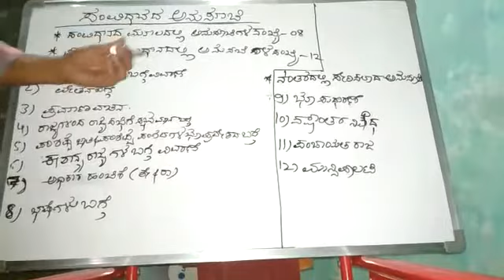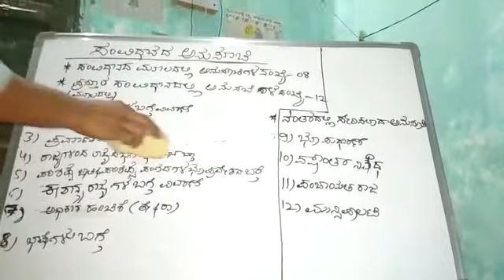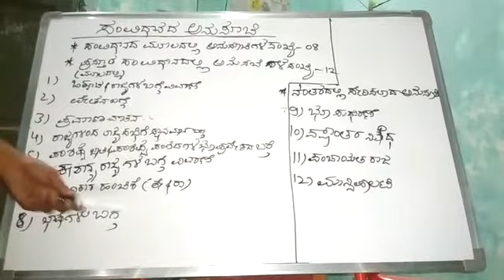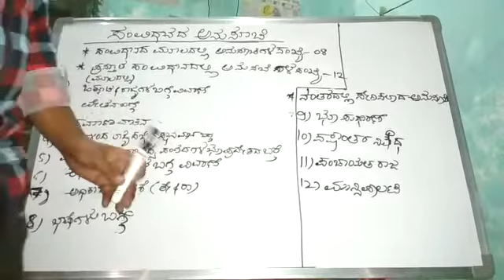Karnatak police car dar PC psi all compitetive exams in kannada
Karnatak police CAR DAR PC police all compitetive exams preper in kannada